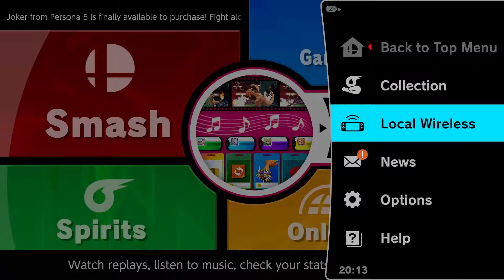Super Smash Bros. Ultimate Spirit Board Event: Super Smash Sisters Peachette Spirit Battle